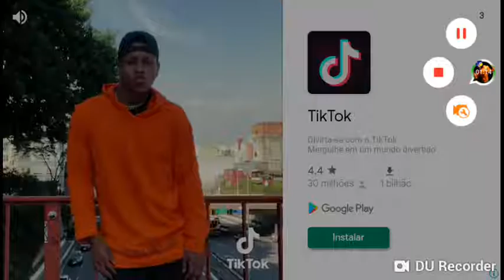GATO MAIS ESPERTO DO MUNDO(CAT BIRD)